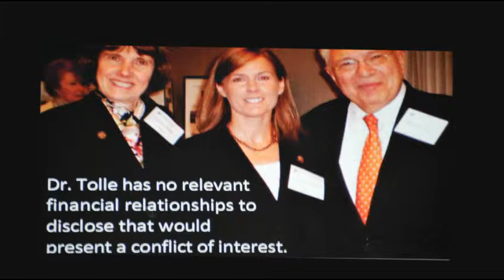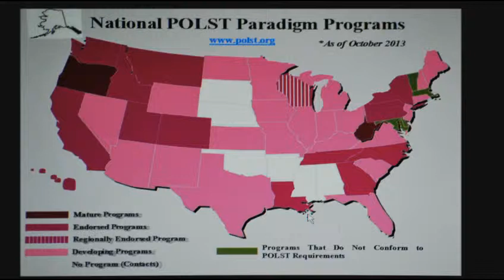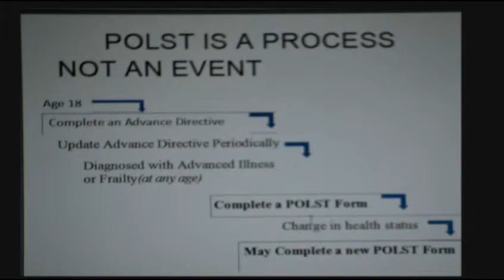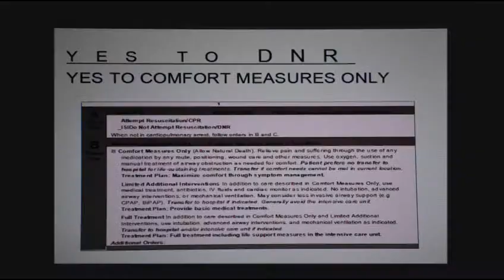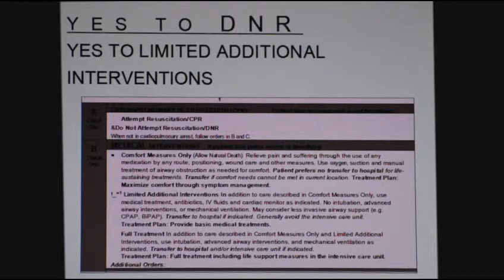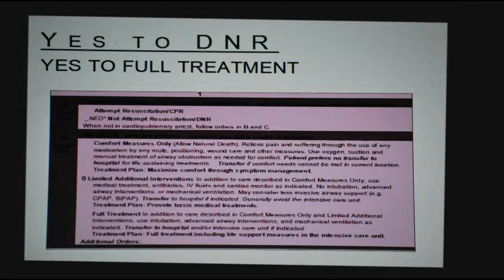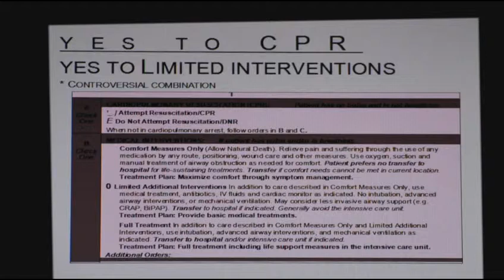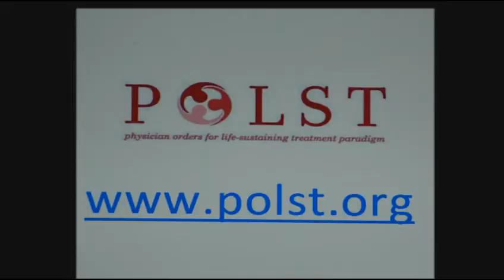Susan Tolle - How Do Patient Treatment Wishes Change Over Time?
"How Do Patient Treatment Wishes Change Over Time?"

Susan Tolle, MD
Director, Center for Ethics in Health Care
Professor of Medicine, Internal Medicine & Geriatrics
Oregon Health and Science University

25th Anniversary MacLean Conference on Clinical Medical Ethics
Panel Three: Ethical Issues at the End of Life